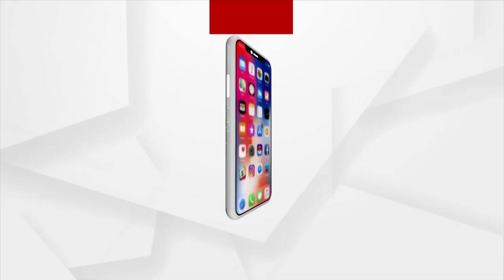ବିଦ୍ରୋହୀ ରାଜୁଙ୍କ ଦମଦାର ଉପସ୍ଥିତି !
ବିଜେଡିକୁ ଘାରିଲାଣି ଭୋଟ ବିଭାଜନ ଭୟ ।  କର୍ମୀଙ୍କୁ ସମ୍ଭାଳିବା ବିଜେଡି ପାଇଁ ବଡ ଆହ୍ବାନ । ସେପଟେ ଗ୍ରାଉଣ୍ଡରେ ବିଜେପି ପ୍ରାର୍ଥୀ ସୂର୍ଯ୍ୟବଂଶୀ ସୂରଜଙ୍କ ଜୋରଦାର କ୍ୟାମ୍ପେନ